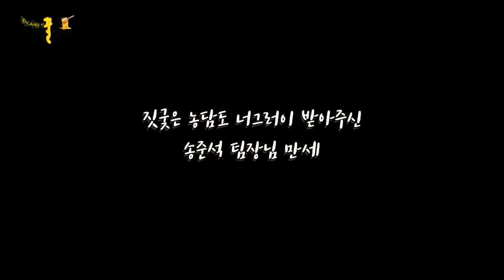[태평(꿀)성대 시즌2 - 6화 (총 23편)] 박&규 ASMR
이거 실화임? 공무원이 하는 ASMR 방송?
태평꿀성대 시즌2의 또 다른 코너 - 박&규 ASMR

대 to the 박
코빅보다 재미있는 레전드의 탄생!
진짜 안보면 손해!

로버트 드니로 보다 매력넘치는 자유로운 영혼의 소유자,
체육지원팀 송준성 팀장님!!
그 두 번째 이야기가 시작됩니다~

※이어폰 필수 ※배꼽 간수 필수 ※중독주의 ※편견타파 필수